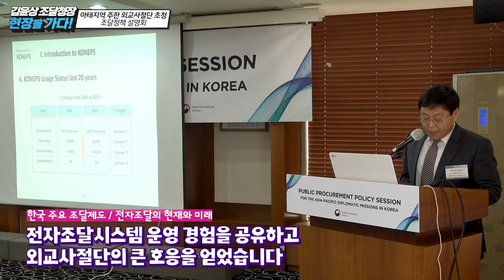조달청 첫 아태지역 주한 대사 등 13개국 대상 조달정책 설명회 개최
조달청(청장 김윤상)은 9월 7일 서울 한국프레스센터 외신기자클럽에서 ‘아태지역 주한 외교사절단 초청 조달정책 설명회’를 개최했습니다.😄

조달청 최초로 실시된 이번 설명회에는 베트남, 캄보디아, 동티모르 대사 등
아시아 태평양 지역 13개국 16명의 외교관이 참석해 한국형 공공조달과 디지털 조달에 대한 높은 관심을 보였습니다.

앞으로도 조달청의 해외 조달시장과의 교류 확대를 기대해 주세요😃👍